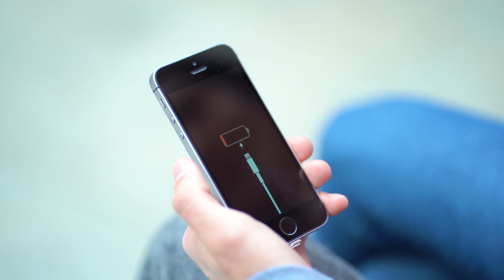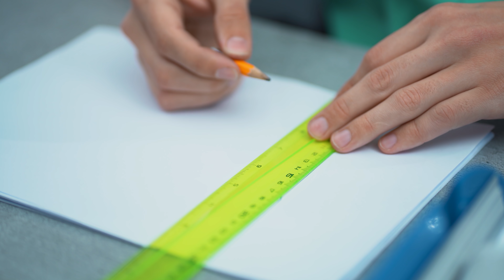Unangenehme Momente, Die Jeder Kennt / Mission: Unmöglich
Jeder von uns steht manchmal vor einem Problem, das sehr schwer zu lösen ist. Nahezu unmöglich! Mal sehen, wie unsere Helden damit umgehen werden!